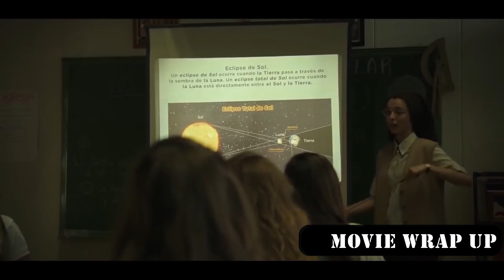A Teen Girl Tries To Contact Her Dead Father With Ouija Board During A Solar Eclipse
During a solar eclipse, a teenage girl and her friends want to summon the spirit of the girl's father using an Ouija board. However, during the sessions, she loses consciousness and soon it becomes clear that evil demons have arrived.